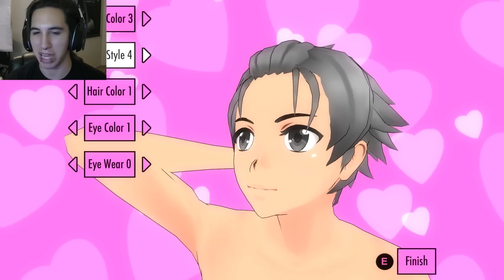Yandere Simulator Mods - KILLING A TEACHER!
This episode of Yandere Simulator, we kill a teacher!